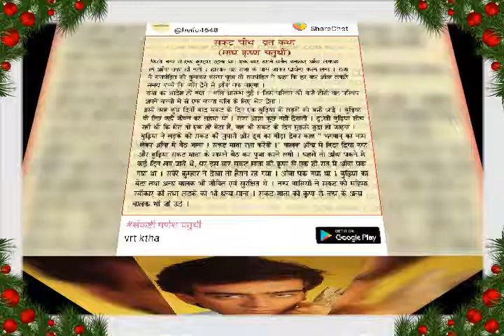Sonu Yadav 2 4